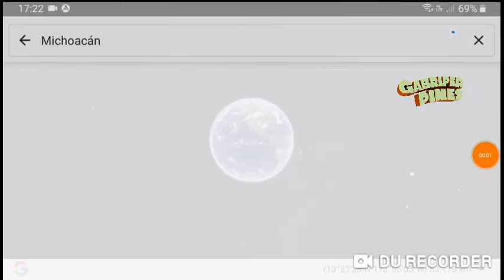Morelia, Zamora y Jacona Michoacán durante la noche del 25 Noviembre 2022